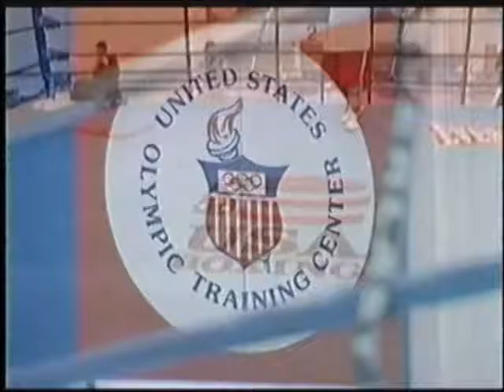Maurice Termite Watkins Arete Awards Video